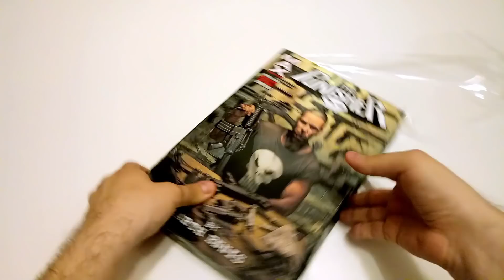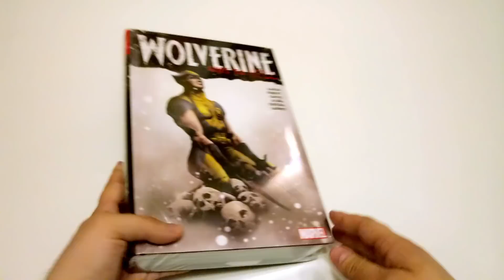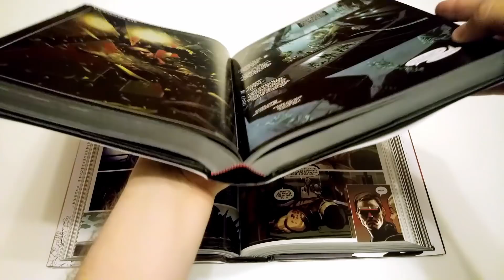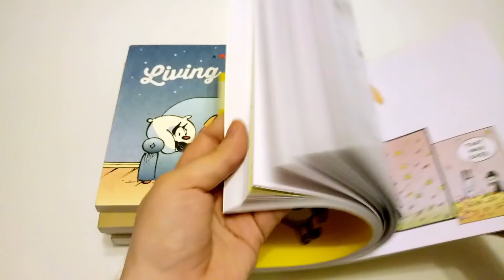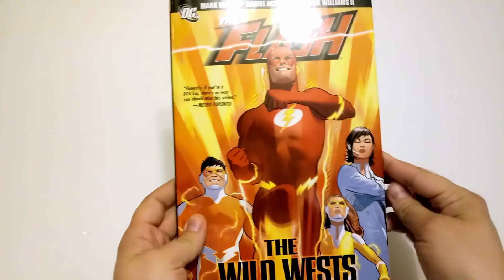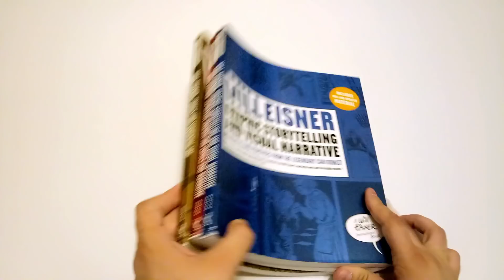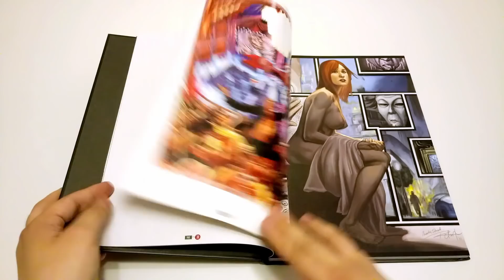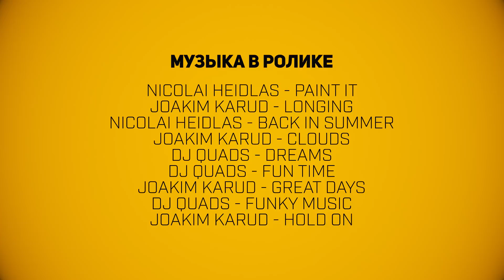Шелестим #10: 4 Kids Walk Into Hell (Распаковка комиксов)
В юбилейном выпуске "Шелестим":

- Punisher Max by Garth Ennis Omnibus Vol.1
- Wolverine Goes to Hell Omnibus
- Transmetropolitan: All Around the World
- 4 Kids Walk Into A Bank
- Will Eisner Instructional Books
- Mutts
- Pearls Before Swine
- The Flash: WIld Wests
- JLA Ultramarine Corps